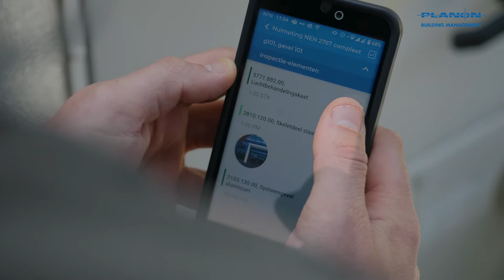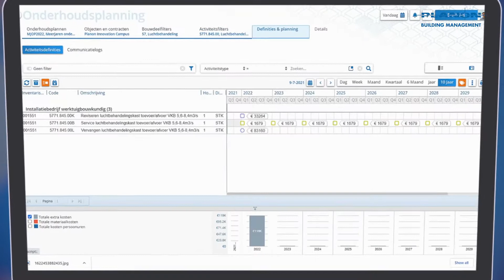(Dutch) Planon Mobile Condition Assessor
De Planon Mobile Condition Assessor (MCA) is een iOS en Android app op het Planon Platform voor het voorbereiden, uitvoeren en verwerken van NEN 2767 inspecties. MCA kent een naadloze integratie met onze MJOP-software waardoor bestandsuitwisseling tussen inspectiesoftware en Planon software tot het verleden behoort. De MCA software is beschikbaar voor iOS en Android tablet en smartphone. Bekijk de video en ontdek wat MCA voor u kan betekenen!